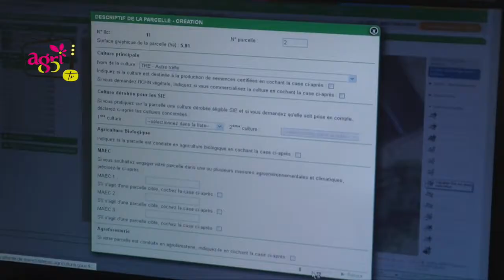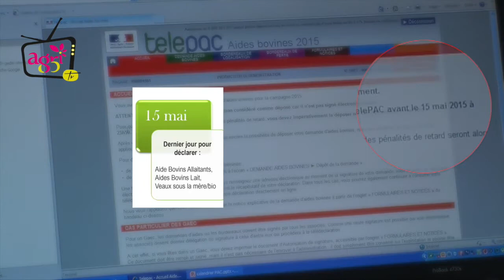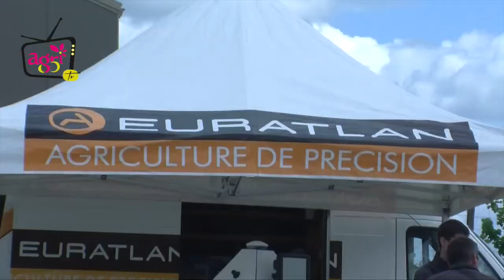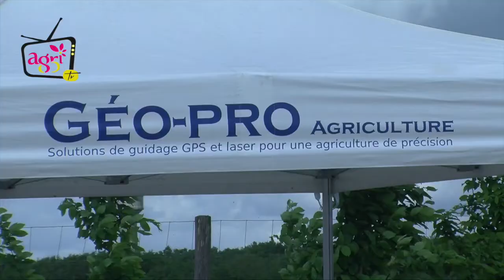JT agri85TV du vendredi 1er mai 2015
Conseils pratiques à l'ouverture de TéléPac
Comment optimiser sa fertilisation ? Porte ouverte dans le Sud-Vendée